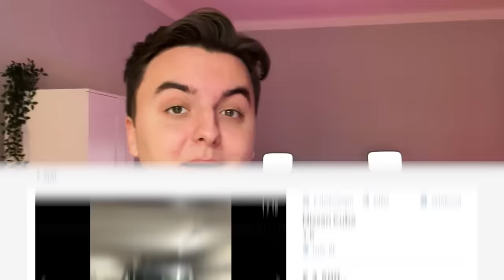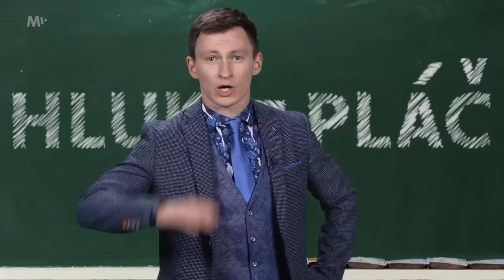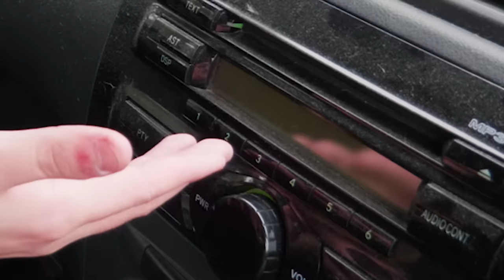Koupil jsem Nejhnusnější Auto na Světě!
👉 V dnešním videu se podíváme jak jsem Koupil Nejhnusnější Auto na Světě! Jak vypadá a jaké s ním mám plány? Podívej se na celé video!